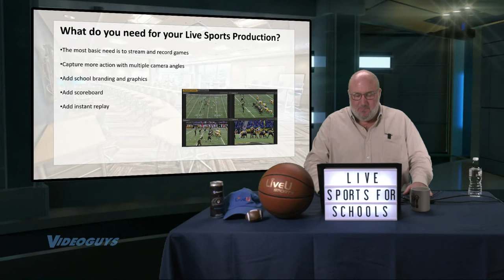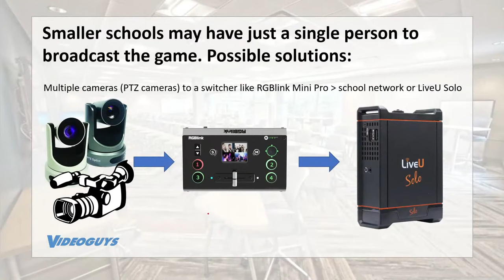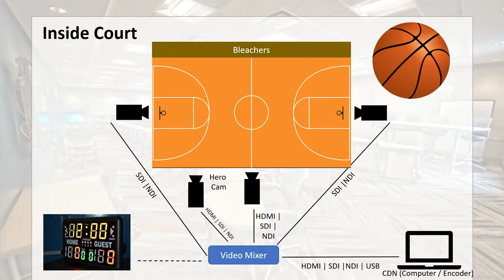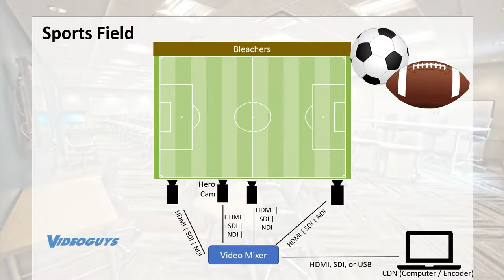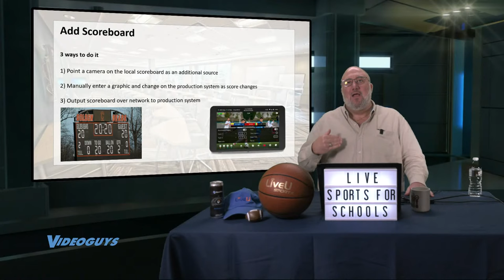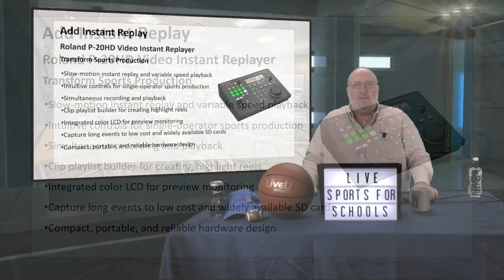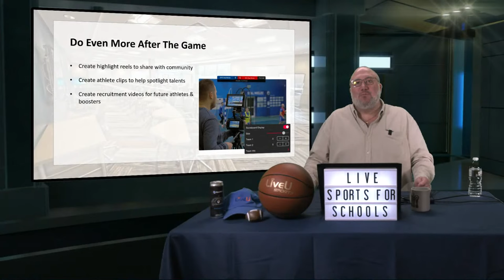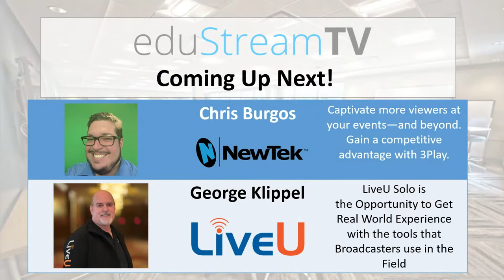Live Sports Production for Your School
Gary is live today going over livesports for education in Day 2 of eduStream.tv.

Make sure to keep watching after Gary's presentation to see some amazing demos from NewTek, and walkthrough of what LiveU has to offer for cellular bonding live streaming solutions.

TIMELINE:
0:00 - Intro to Live Sports Production
1:53 - Live Sports mean different things for different schools
3:31 - What does your school need for live sports production
4:40 - How to stream and record your school games
5:24 - Single person broadcasting school sports with the LiveU Solo
7:58 - Multiple cameras with a single person
9:32 - Workflow solutions for Basketball, Baseball, & Football
13:56 - Adding graphics to school sports production
16:04 - Instant Replay Solutions from Roland & NewTek
20:04 - Doing More with the Games (Social Media)
24:05 - Wrap Up